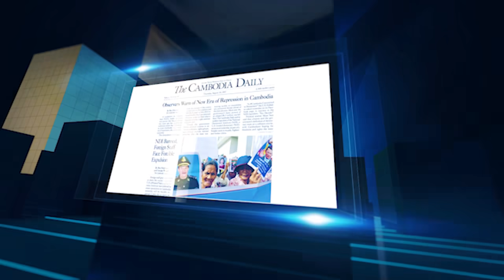ពិភពលោកនៅតែរង់ចាំដំណឹងផ្លូវការពី បក្សពលករកូរ៉េខាងជើងអំពីលោកគីមជុងអ៊ុន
សេចក្ដីរាយការណ៍ ជាច្រើននៅតែបន្តមិនមានការចុះសម្រុងគ្នា អំពី ករណី វត្តមានរបស់មេដឹកនាំកូរ៉េខាងជើង លោក គីមជុងអ៊ុន នៅទីសាធារណៈ។ សារព័ត៌មាន ភាគច្រើន នៅតែប្រកាន់វិជ្ជាជីវៈរបស់ខ្លួន ថា លោក គីមជុងអ៊ុន អាចនឹងគ្រោះថ្នាក់ដល់ជីវិតក្រោយពី គាត់បានវះកាត់ប្រព័ន្ធបេះដូង តែប្រភពព័ត៌មានខ្លះ ទៀត នៅតែបន្តផ្សាយថា មេដឹកនាំផ្ដាច់ការនៃប្រទេសកូរ៉េខាងជើង វ័យ ៣៦ឆ្នាំ រូបនេះមិនមានជំងឺធ្ងន់ធ្ងរអ្វីទេ ហើយក៏កំពុងមានសុខភាពល្អជាធម្មតាដែរ។